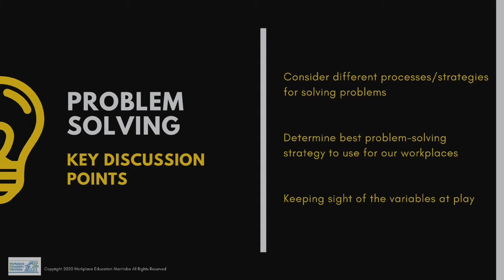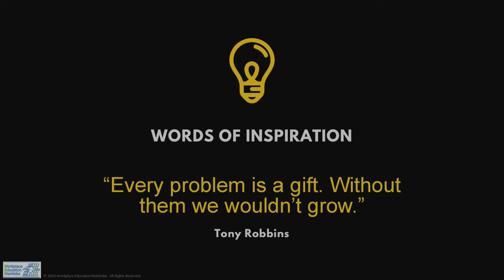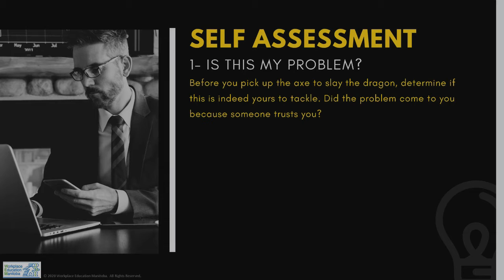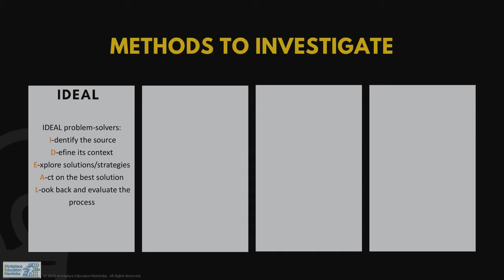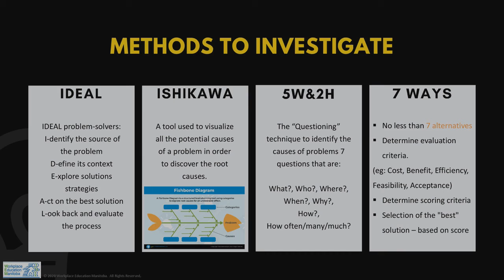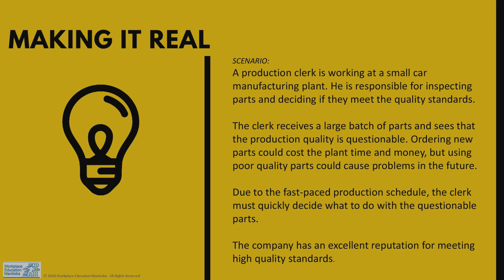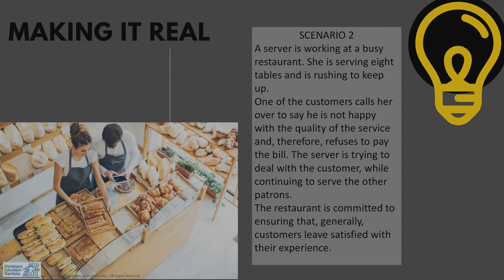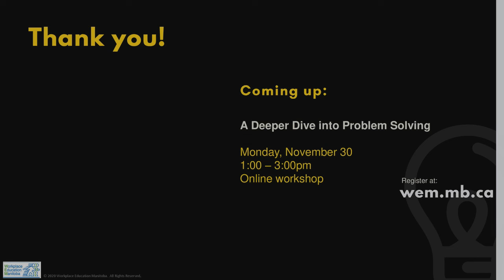Tuesday Tidbits Problem Solving November 2020